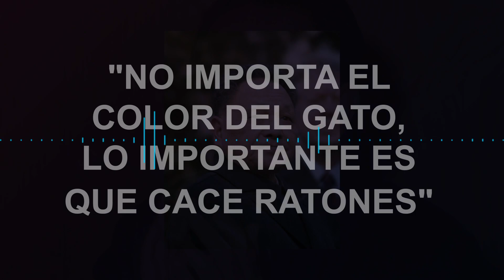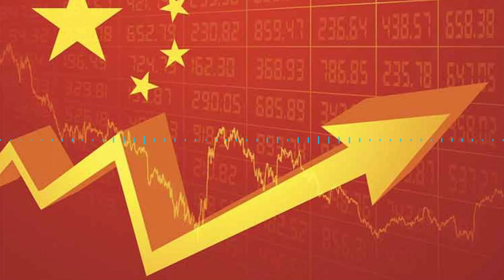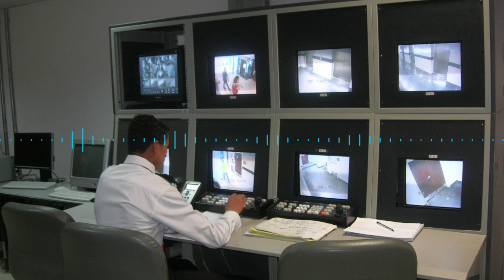DEN XIAOPING : AL HOMBRE QUE NO LE IMPORTABA EL COLOR DEL GATO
El Inquisidor es un convencido que así como los economistas y financistas, tienen que entender lo que se está haciendo en políticas monetarias y fiscales en los paises grandes , por la crisis sub prime y la pandemia, se tiene también  que ubicar en su contexto a personajes como  Deng Xiaoping, que es el artífice de  lo que hoy es ahora China y como se redujo la imagen de Mao Tse Tung;  aquel personaje que inspirara al nefasto sujeto Abimael Guzmán. La cápsula toma apenas algo de  los pasajes de su vida, pero al Inquisidor le  parece que ello debería mostrarles a los jóvenes, la necesidad de  leer e investigar, pues las redes están llenas de parlachines y de aquellos que dicen saber mucho, pero  que son simples plagiadores. El criterio no se  puede formar con los políticos, opinólogos y la gran mayoría de periodistas  en el Perú, que la verdad observan deficiencias vergonzosas. Obviamente hay excepciones. Hay pues que leer y comprender lo leído.Una deficiencia que aparece en las pruebas anuales  en  mas de un millón de estudiantes(las ECE)  que hace recurrentemente el MINEDU.